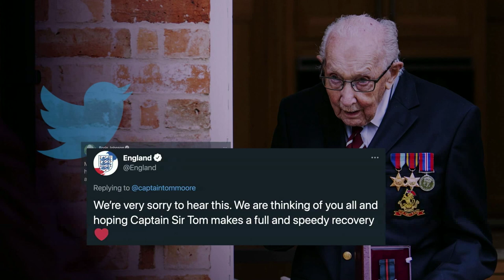Captain Sir Tom Moore in hospital with coronavirus | 5 News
► Centenarian Captain Sir Tom Moore, who raised almost £33m for the NHS, is being treated for coronavirus in Bedford Hospital.

From Boris Johnson to Michael Ball, people have sent well-wishes for him from all over the world.